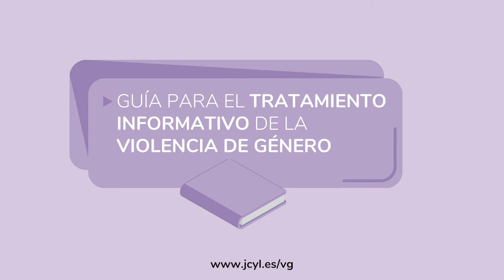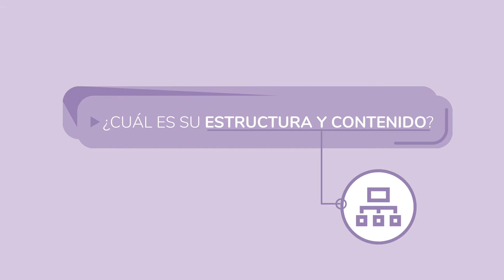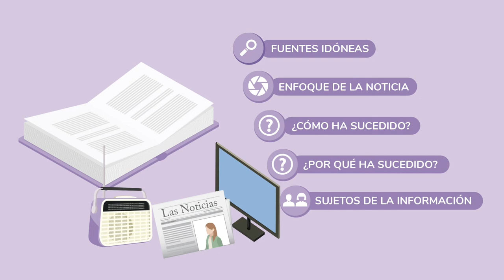Guía para el tratamiento informativo de la violencia de género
Esta guía es una herramienta que pretende servir de documento de apoyo para introducir el enfoque de género en las acciones de comunicación, con especial atención en las coberturas periodísticas de los casos de violencia de género.